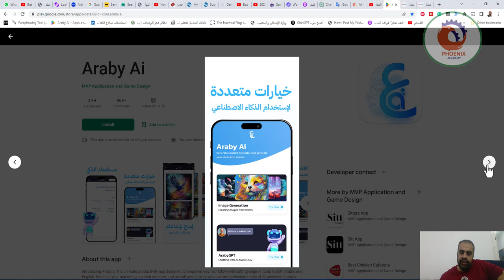Araby Ai مساعدك الذكي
❤️ روابط التواصل
✅ انستجرام